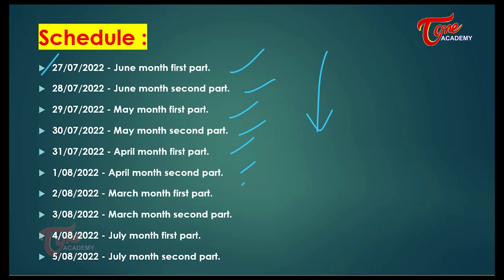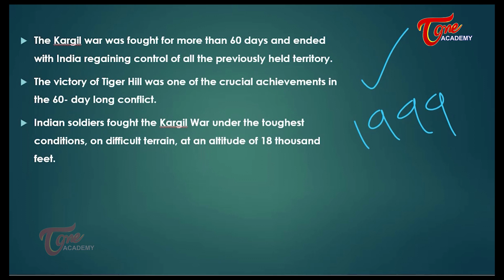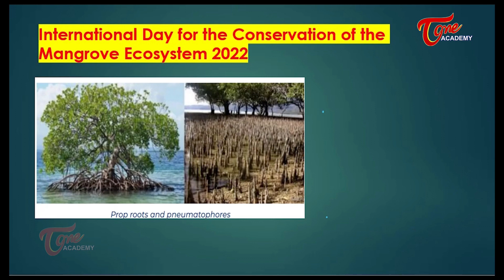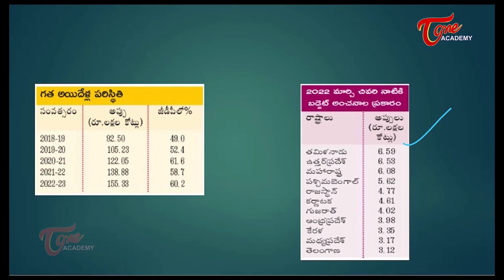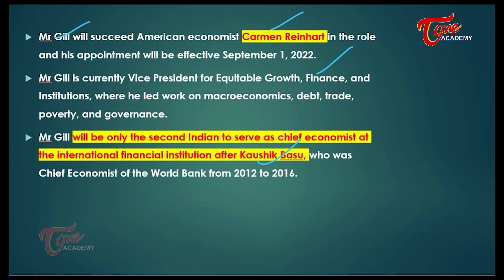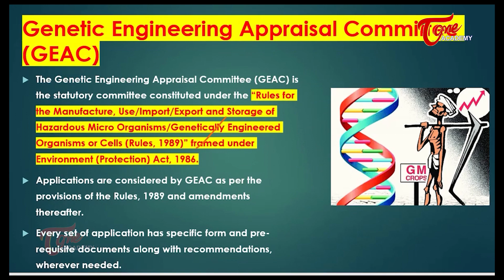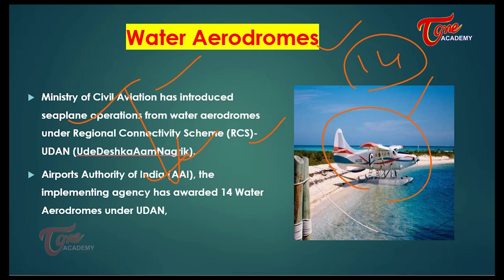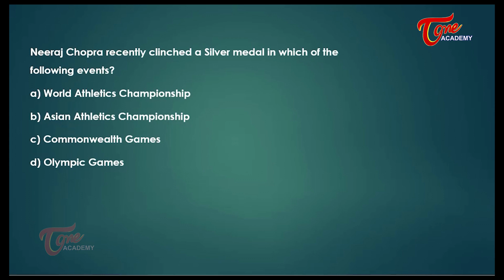Daily Current Affairs | 26/07/2022 | Tone Academy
This video covers the following topics:

00:00 - Introduction
00:20 - Schedule
01:39 - Kargil Vijay Diwas being celebrated across country today
07:02 - International Day for the Conservation of the Mangrove Ecosystem 2022
15:34 - 13-day long Kanwar Yatra to conclude today
16:49 - India's Indermit Gill appointed Chief Economist of World Bank
18:05 - PM Modi congratulates Sheikh Ahmad Nawaf Al Ahmed Al-Sabah on his appointment as PM of Kuwait
21:00 - Genetic Engineering Appraisal Committee (GEAC)
25:07 - UN and ASEAN condemn execution of political activists by Myanmar
26:55 - Water Aerodromes
29:31 - Pradhan Mantri Khanij Kshetra Kalyan Yojana
33:36 - PRELIMS

1. Schedule
27/07/2022 - June month first part.
28/07/2022 - June month second part.
29/07/2022 - May month first part.
30/07/2022 - May month second part.
31/07/2022 - April month first part.
1/08/2022 - April month second part.
2/08/2022 - March month first part.
3/08/2022 - March month second part.
4/08/2022 - July month first part.
5/08/2022 - July month second part.

2.Kargil Vijay Diwas being celebrated across country today
Kargil Vijay Diwas will be celebrated across the country today.The Nation will remember its war heroes and pay tributes to the Martyrs on Kargil Vijay Diwas.
The day marks the victory of the Indian armed forces in Operation Vijay in 1999, when they evicted the infiltrators backed by the Pakistani army from high outposts in the Kargil sector.

3.International Day for the Conservation of the Mangrove Ecosystem 2022

4.13-day long Kanwar Yatra to conclude today

5.India's Indermit Gill appointed Chief Economist of World Bank
Mr Gill will succeed American economist Carmen Reinhart in the role and his appointment will be effective September 1, 2022.
Mr Gill is currently Vice President for Equitable Growth, Finance, and Institutions, where he led work on macroeconomics, debt, trade, poverty, and governance.

6.PM Modi congratulates Sheikh Ahmad Nawaf Al Ahmed Al-Sabah on his appointment as PM of Kuwait

7.Genetic Engineering Appraisal Committee (GEAC)
The Genetic Engineering Appraisal Committee (GEAC) is the statutory committee constituted under the “Rules for the Manufacture, Use/Import/Export and Storage of Hazardous Micro Organisms/Genetically Engineered Organisms or Cells (Rules, 1989)” framed under Environment (Protection) Act, 1986. Applications are considered by GEAC as per the provisions of the Rules, 1989 and amendments thereafter.

8. UN and ASEAN condemn execution of political activists by MyanmarIt  included former National League for Democracy (NLD) lawmaker Phyo Zeya Thaw, and democracy activist Kyaw Min Yu, popularly known as Ko Jimmy who were executed under counter-terrorism law.Hla Myo Aung and Aung Thura Zaw were the other two men executed on murder charges.

9.Water AerodromesMinistry of Civil Aviation has introduced seaplane operations from water aerodromes under Regional Connectivity Scheme (RCS)-UDAN (UdeDeshkaAamNagrik). Airports Authority of India (AAI), the implementing agency has awarded 14 Water Aerodromes under UDAN,

10.Pradhan Mantri Khanij Kshetra Kalyan Yojana
To implement various developmental and welfare projects/programs in mining affected areas, and these projects/ programs will be complementing the existing ongoing schemes/projects of State and Central Government;